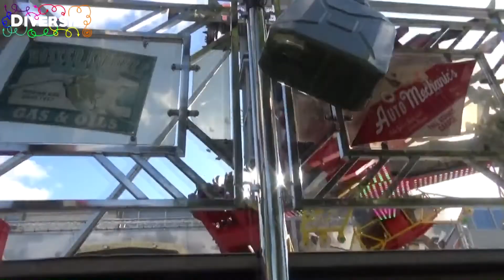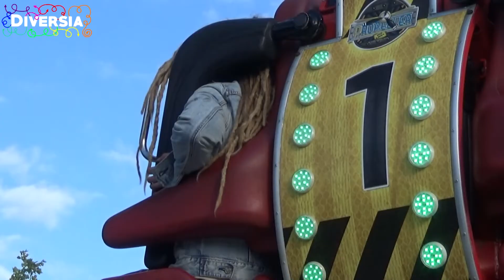PROPELLER ON-RIDE HD POV - EXTREME THRILL RIDE - RESTYLED INVERSION XXL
HD POV on-ride & off-ride video of Propeller, one of the most extreme fairground rides in Europe!